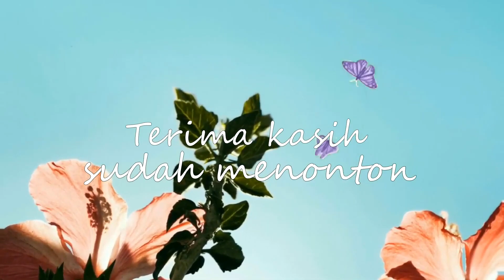Aplikasi Giberelin Tahap II Untuk Pembesaran Berry Anggur Neo Muscat | vlog Anggur Kebun Altair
Hallo sahabat semuanya, di video kali ini saya melakukan aplikasi hormon giberelin yang kedua pada anggur Neo Muscat.
Simak video nya sampai akhir ya dan kalau bisa jangan di skip :D